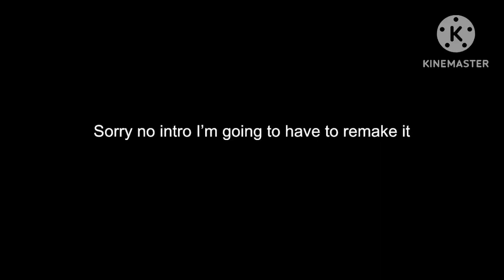Typhon gets an F in Math class